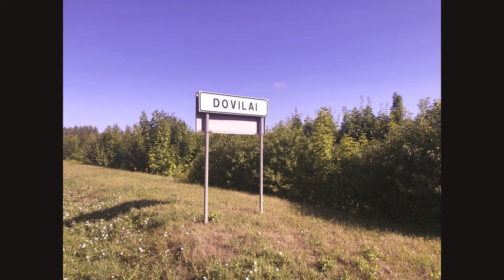Lankiškių dvaras,Klaipėdos raj. ,Lietuva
LT. Albumas. Mano atrasti dvarai Lietuvoje. XIX a.viduryje buvusio malūno ir karčemos vietoje atsiranda  LANKIŠKIŲ  dvaras.